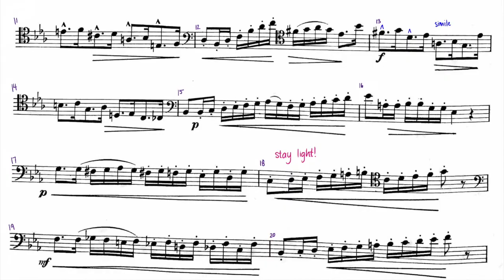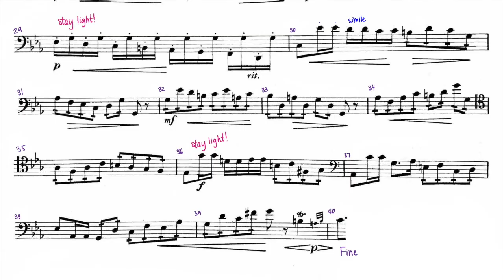Milde Etude No. 4 with TMEA Cuts (better audio)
Dr. Laura Bennett Cameron presents her interpretation of Milde Etude No. 4, which is one of the 2017 Texas All State Etude Selections for Bassoon.  The audio is accompanied by Dr. Cameron's annotated part, which shows suggested fingerings and performance interpretations.

To download a copy of the annotated score, please visit her